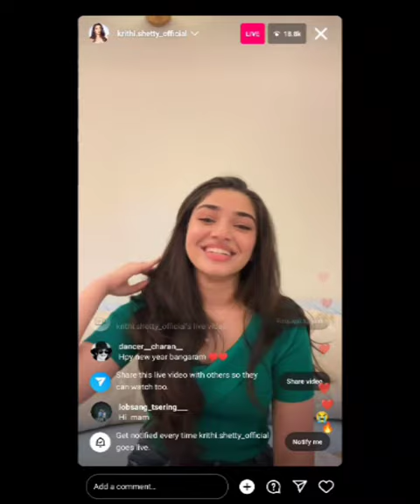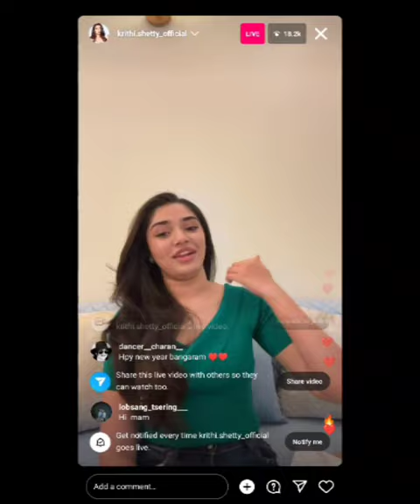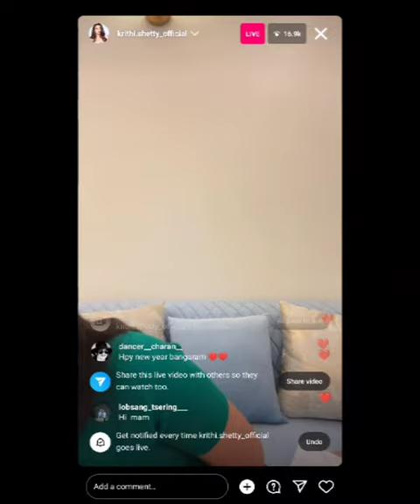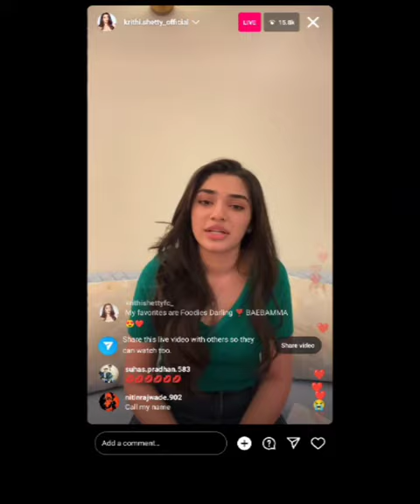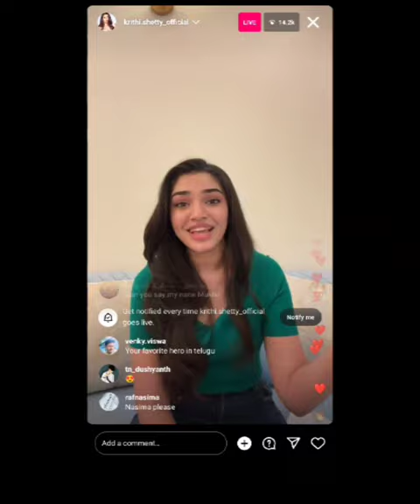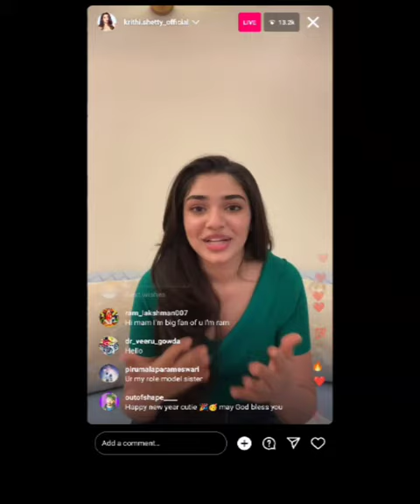krithi shetty Coming live on Instagram.😊And spoke loving❤ words.